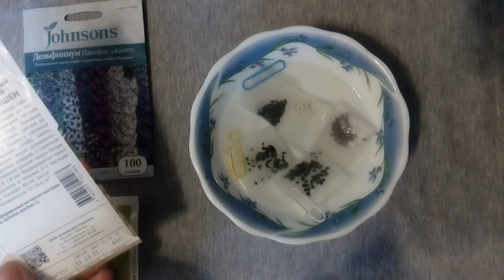Обработка семян Эпином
Этот регулятор роста - наш помощник, с его использованием мы повысим и быстроту и качество прорастания семян различных культур.